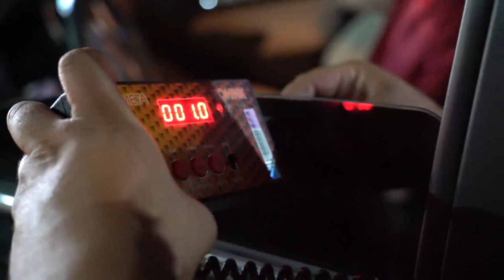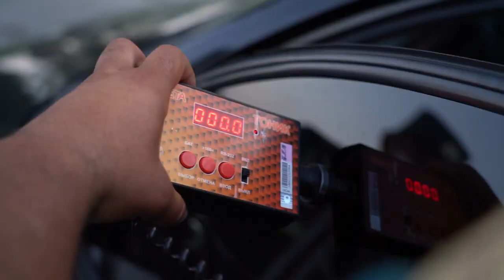Бухоро шаҳрида ўтказилган "Авторейд"нинг навбатдаги сони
Йўл-транспорт ҳодисаларининг олдини олиш ҳамда қоидабузарликларга чек қўйиш мақсадида Бухоро шаҳар кўчаларида авторейд тадбири ўтказилиб, бир қанча қоидабузарларга тегишли чора кўрилди.